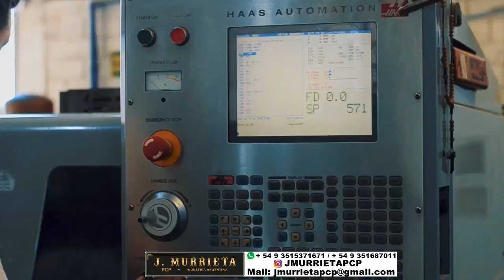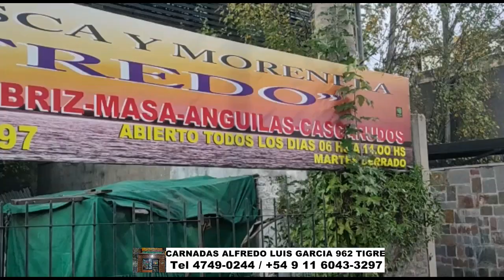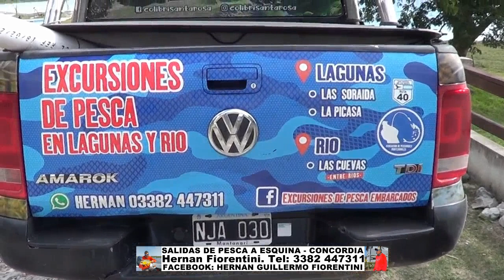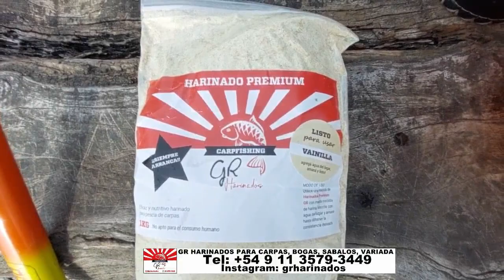DELPESCADORTV488. PEJERREYES EN SAN LORENZO. VARIADA EN SAN BLAS. SABALOS EN PARQUE DE LOS NIÑOS